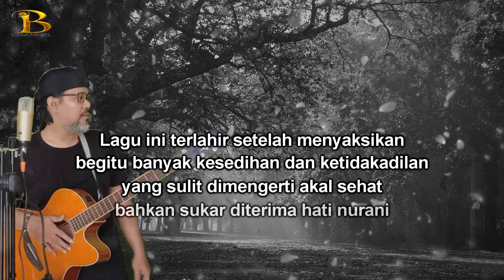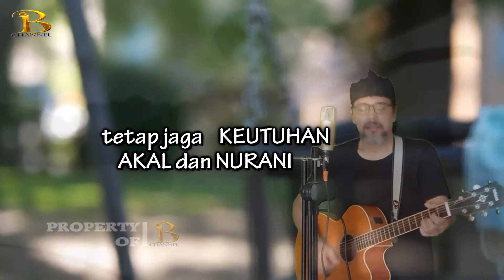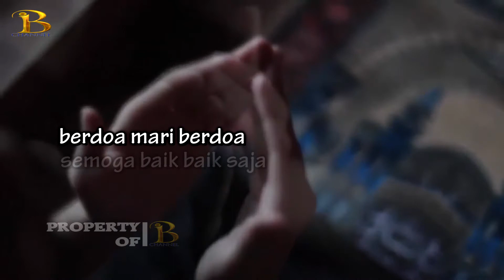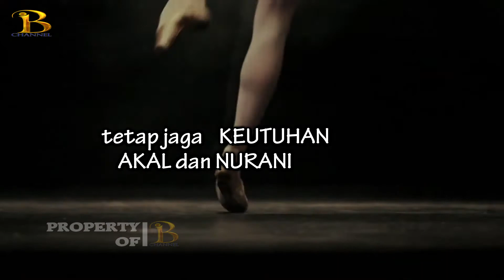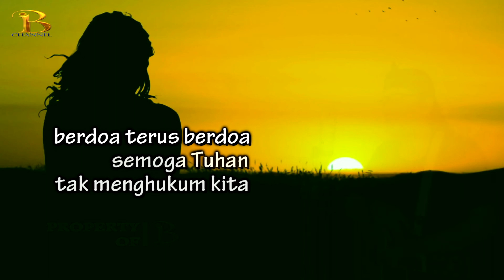Hidup Pasti Berubah - Gustan (Original Music & Video)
Musik Indonesia

Judul : Hidup Pasti Berubah
Composed by GUstan
Music Director by Gustan